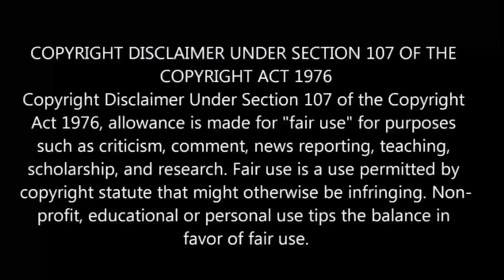Jujutsu Kaisen Season-2 Episode-17 | Story Explain Anime தமிழ் விளக்கம்|Anime boy india